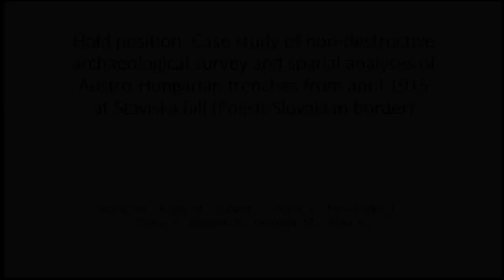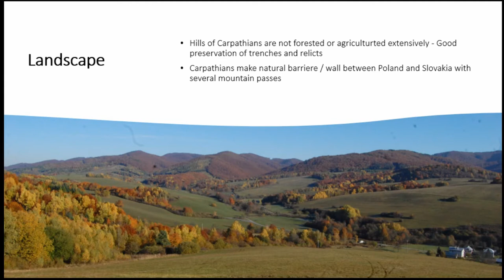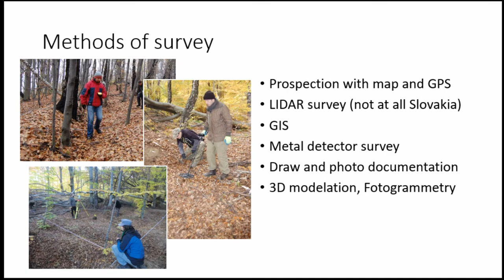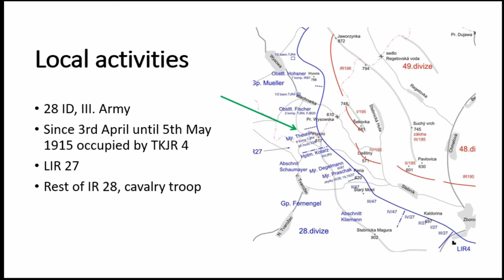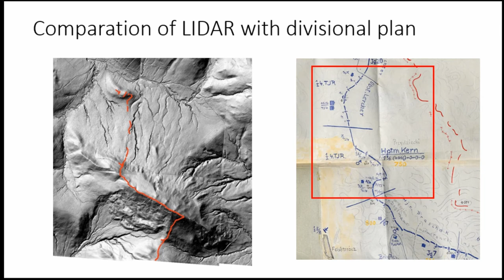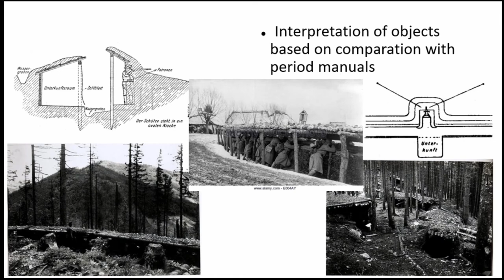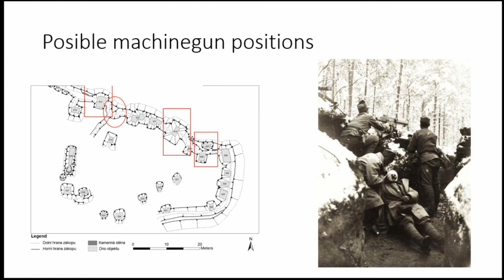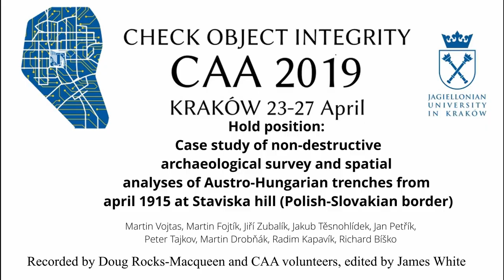Hold position: Case study of non-destructive archaeological survey and spatial analyses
Carpathian mountains was place of hard fights between three emperors (German, Austro-Hun-garian and Russian) during spring of 1915. After one of Russian breakthroughs in Austro-Hun-garian lines and an annihilation of 28th infantry regiment near Stebnik (now Slovakia), defen-sive line was quickly rebuilded at the Staviska hill. Archaeological survey found trenches at the ridge after 100 years in nearly intact condition. Positions of the 4th Tyrolean Rifle Regiment was build from cracked stone, most structures is still well preserved on the line and in close hinterland. Line was occupied for whole month and because Russians never tried to storm there, soldiers have enough time to build strong field fortifications, limited just by terrain and weather. n other words, this site provide an unique opportunity to explore 1) how austro-hungarian army organised building of fortifications at strategically important positions; 2) conditions of trench life in Carpathian battlefield and 3) what part of the narrative could and couldn't have been achieved through the used methods. To achieve these aims were aplicated both classical and  modern  methods  of  documentation  and  non-destructive  survey.  With  classical  ground  survey, consisted of metal detectoring and plan making with help of GPS and Total Station, the area provides opportunity to explore the trench line and a near logistic area, traces of soldiers daily life and possibilities of planned defence against theoretical attack of enemy. Due to use of remote sensing, where we aplicated aerial survey of LiDAR and ortophotomaps, we can survey the trenches in long distance. Thanks to spatial analysis, we can survey e.g. line of sight, slope analysis,  elevation  and  least  cost  path.  We  are  able  to  reconstruct  positions  with  the  help  of  virtual  reality  and  comparison  with  period  documentation,  manuals  and  reports.  Therefore,  we can give a story to place of single event, what happened here in hard times 100 years back.

Martin Vojtas, Martin Fojtík, Jiří Zubalík, Jakub Těsnohlídek, Jan Petřík, Peter Tajkov, Martin Drobňák, Radim Kapavík, Richard Bíško